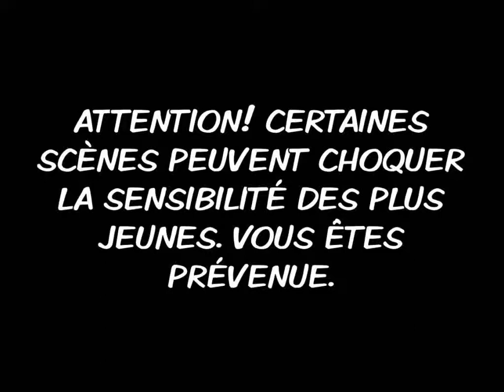let's play découverte ep53 deus ex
un bon vieux doom like mais avec des perso en 3d.